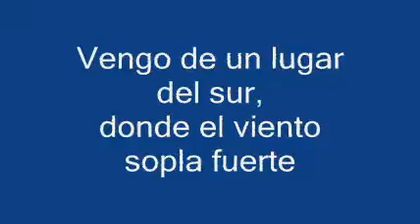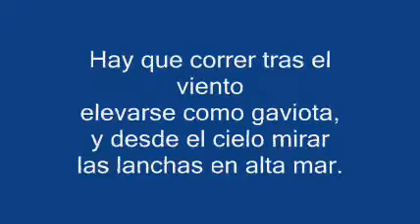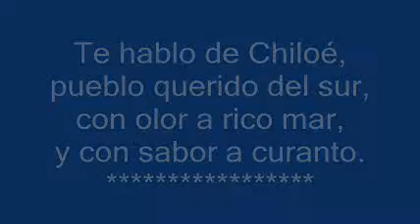Te hablo de Chiloé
Rancherita chilota, interpretada por el conjunto folclórico Senda Chilota de la ciudad de Castro